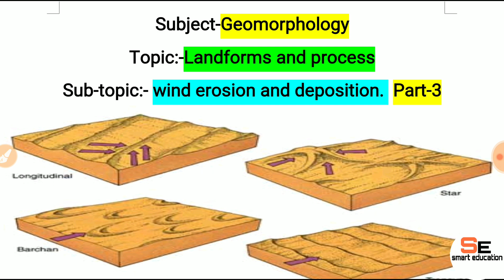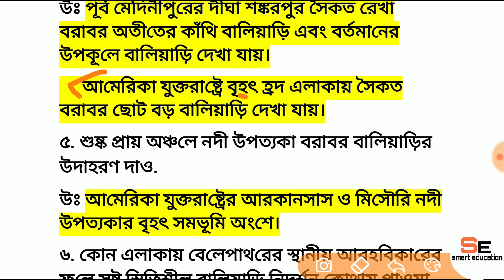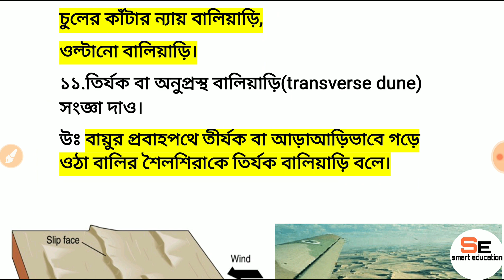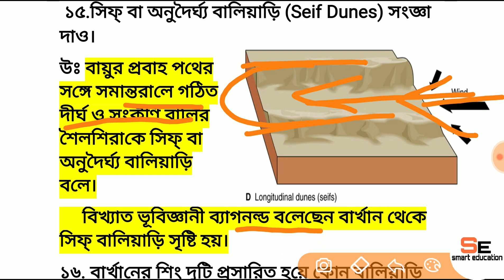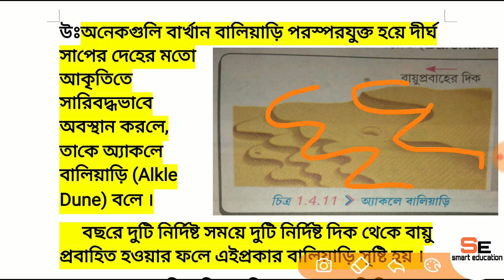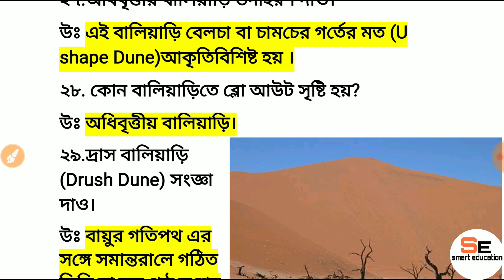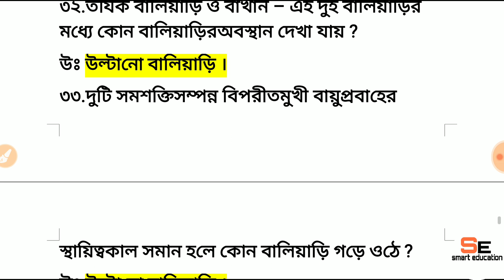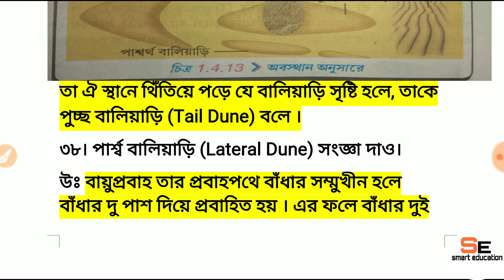wind depositional landform#sand dune classification with diagram(বায়ু সঞ্চয়কার্যের ভূমিরূপ)part-3